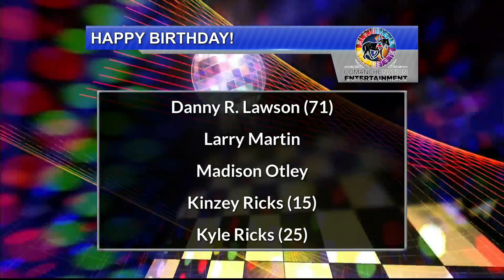12/28 Birthdays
12/28 Birthdays